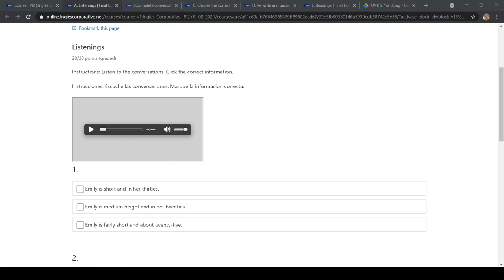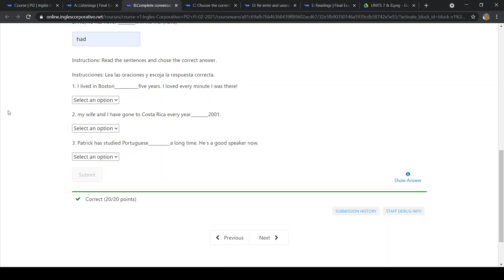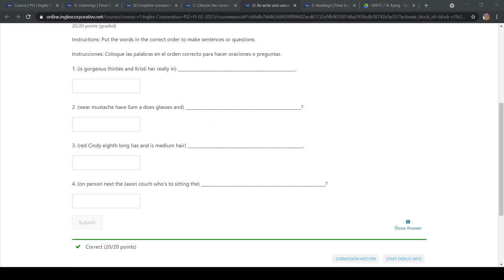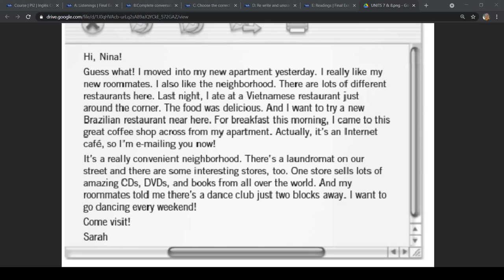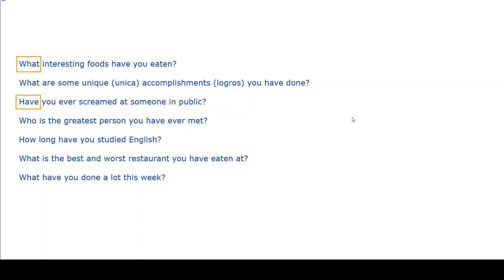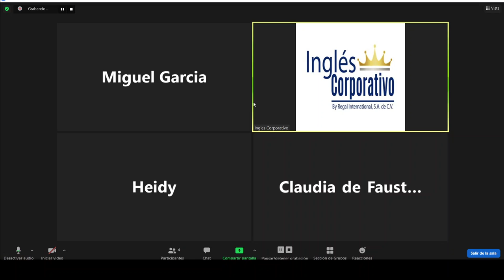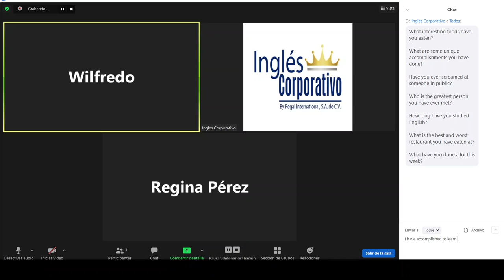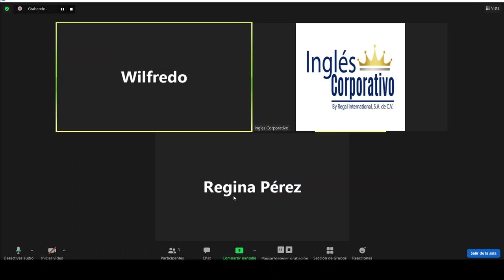Ingles Corporativo - Day 16 - Final exam review